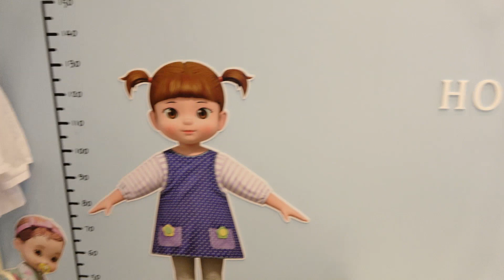수지랑 공원에서 킥보드 타요 Scooter Ride On Toy and Indoor Playground